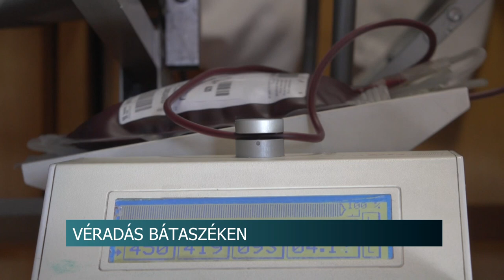Véradás Bátaszéken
A február 7-13-a között megrendezett véradó hét alkalmából szerveztek Bátaszékre is véradást szerdán. A hétköznap ellenére közel 70-en gondolták úgy, hogy megsegítik a rászoruló betegeket ezzel a különleges gyógyszerrel. Tolna megyében egyébként minden munkanapon van lehetőség a váradásra.